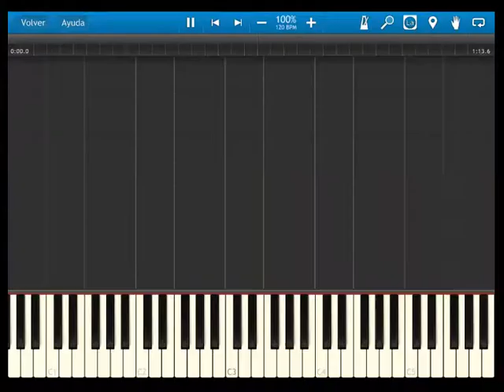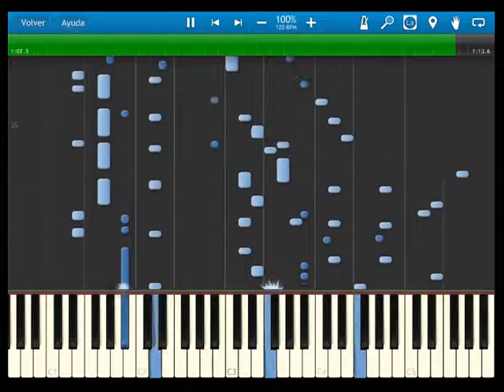Fire Emblem 12 heroes of light and shadow - OST 039 Reign of Despair (with intro) - synthesia